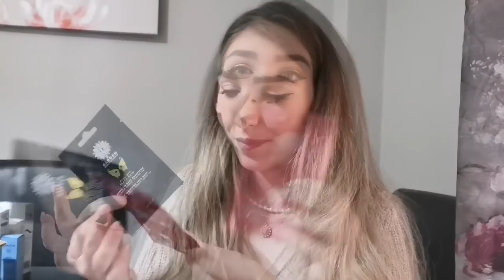Όλοι οι ρόλοι μιας Μανούλας σε ένα VLOG & GIVEAWAY ||Violetta Louloudia!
Άνοιξε με & Διάβασε μεε 🌺

Vita4you Giveaway💚 Κερδίστε μία δωροεπιταγή αξίας 100€, για να επιλέξετε ό,τι θέλετε!

3)Αφήστε ένα σχόλιο με το αγαπημένο σας προϊόν

Ο διαγωνισμός λήγει 24 Φεβρουαρίου!
Καλή επιτυχία!!

Intro: 0:00
Unboxing:  4:12
Διαγωνισμός:  14:20

👉Βρείτε το Vita4you

📌Φυσικό κατάστημα: Άρη Βελουχιώτη - Κών. Καραμανλή 33Α, Καλαμαριά

Εκπτωτικός κωδικός: louloudia5 για επιπλέον έκπτωση 5% μέχρι 24/02/21
👉Ακολουθήστε με